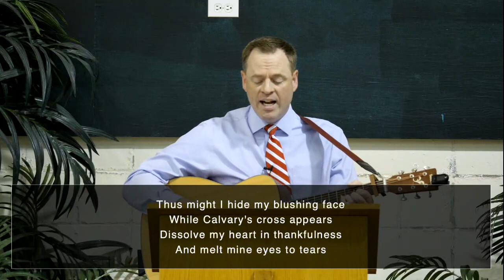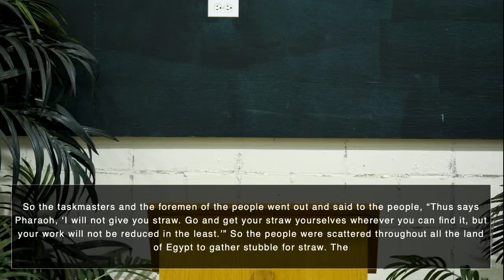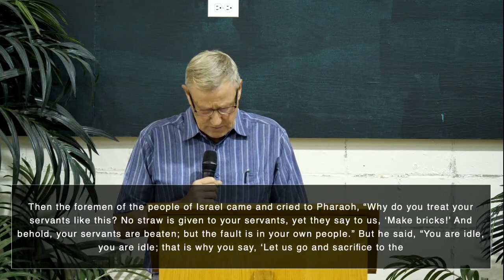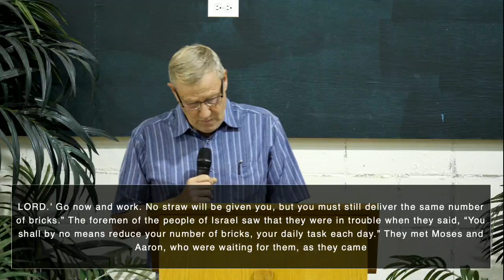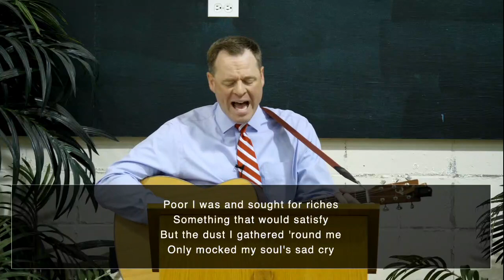Repost of Live Stream 2022-08-28